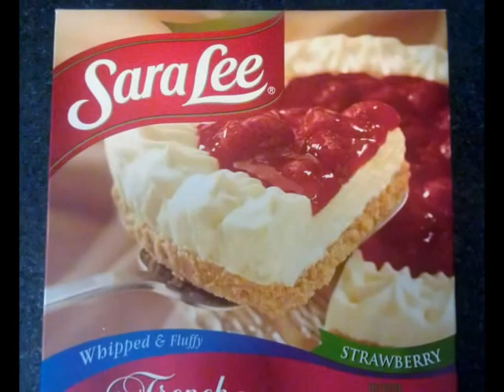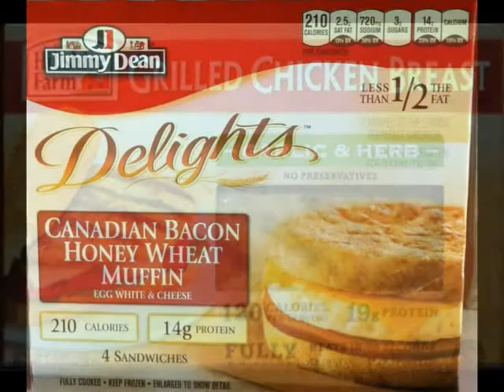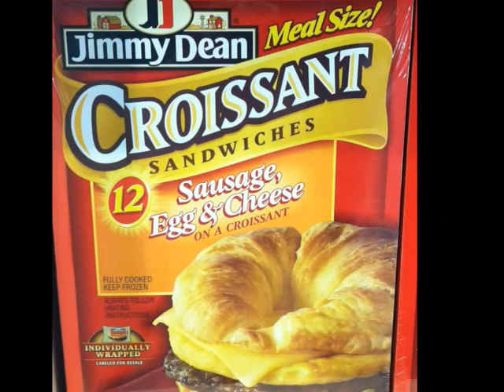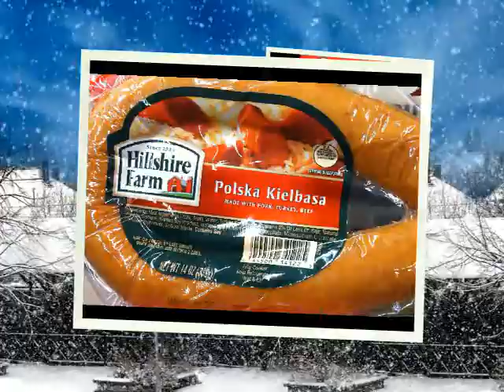Hillshire Brands Company